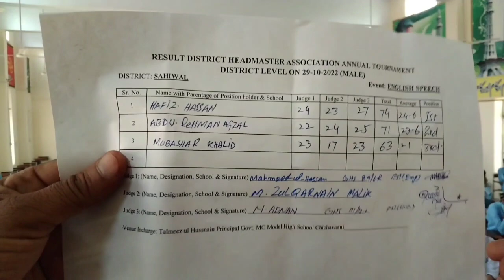ENGLISH / URDU SPEECH COMPETITION DISTRICT LEVEL SAHIWAL ( 2022 )